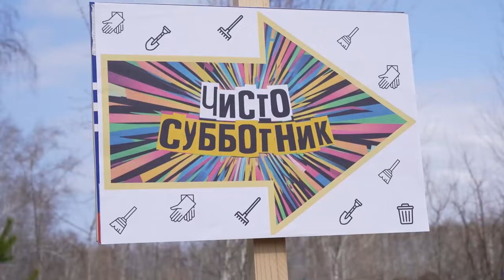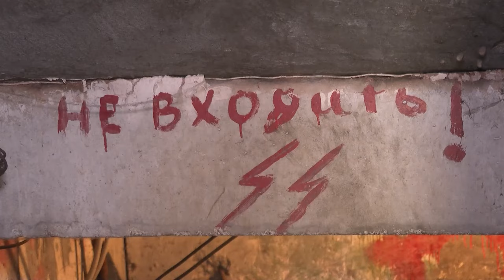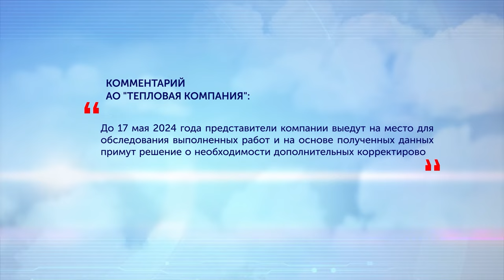Общегородской субботник и раскопки во дворе / «Управдом» (25.04.24)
— В Омске состоялся общегородской субботник. Сколько мусора собрали горожане и какие необычные находки обнаружили во время уборки?

— Подрядчик не может выполнить капитальный ремонт подвала, потому что помещение затоплено стоками. В Водоканале уверяют, что течёт из общедомовых коммуникаций, а в управляющей компании утверждают, что канализационной воде просто некуда уходить, потому что забит коллектор.

— Песочница, лавочка, клумбы и спортивный тренажер – всё, что было нажито жильцами дома на улице Полторацкого в течение многих лет, легло под ковш. Во время ремонта теплотрассы коммунальщики разрыли двор, повредили рельеф и покрытие, сломали асфальт и элементы благоустройства.